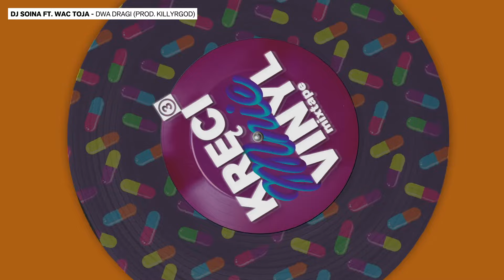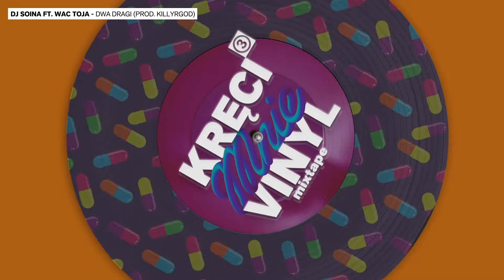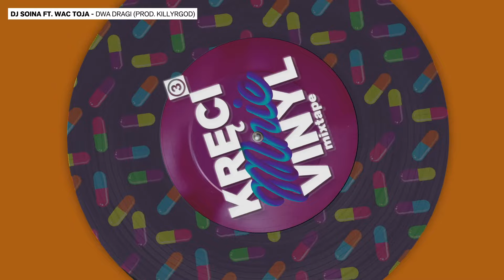DJ Soina feat. Wac Toja, KillyrGod - Dwa Dragi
Preorder dostępny wyłącznie na DJSoina.com oraz Preorder.pl

Tracklista albumu:

Paluch x Jongmen – Intro (prod. Ceha)
donGURALesko x Białas x Kaczor – KMV3 (prod. Young Veteran$)
Wac Toja KillyrGod – Dwa Dragi (prod. KillyrGod)
Qlop x Rafi – Życie To Diller (prod. Ceha)
Słoń – Clinton (remix) (prod. Mikser)
The Moon – Humve (prod. Ceha)
Ry23 x Zbuku – Mamy Się Dobrze (prod. Ceha)
Diox x Maskot – Night Life (prod. Shock Waves)
Mademoiselle Carmel x KillyrGod – Afro Girl (prod. KillyrGod)
Borixon ft. Reto, Żabson – Weedbanger (remix) (prod. KillyrGod)
Mielcar ft. Mumin – Zmieniając Swoje Życie (remix) (prod. Choina)
Jongmen – Oddech (remix) (prod. KillyrGod)
Hincu – Hazard (prod. Macios)

PREORDER;
Zamówienie realizowane od 15.11
Premiera krążka 16.11

„Kręci Mnie Vinyl 3” to mix kawałków raperów z całej Polski, pozycja obowiązkowa dla fanów Polskiego rapu na KMV3 udzielili się między innymi Paluch, donGURALesko, WacToja , Słoń, Białas, Borixon, Qlop, Kaczor, RY23,Rafi, Jongmen, Reto,Żabson, Diox i wielu innych.

KMV3 to pozycja obowiązkowa dla fanów polskiego rapu, na tym zróżnicowanym mixtape każdy słuchasz znajdzie coś dla siebie.